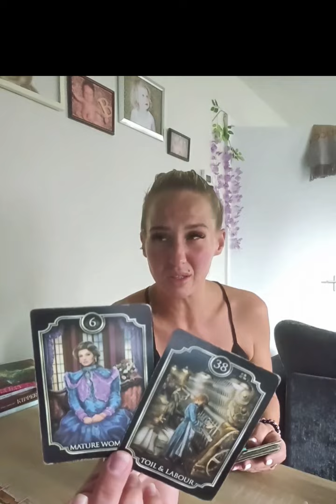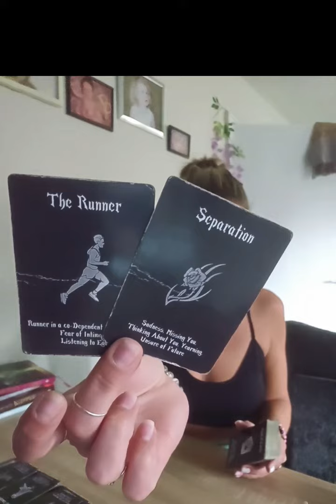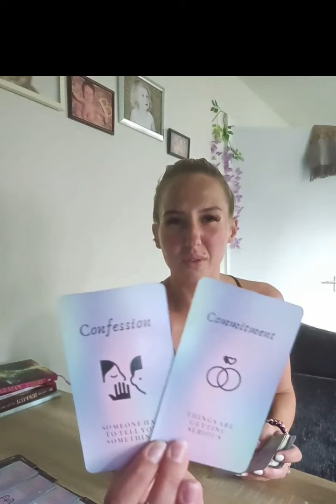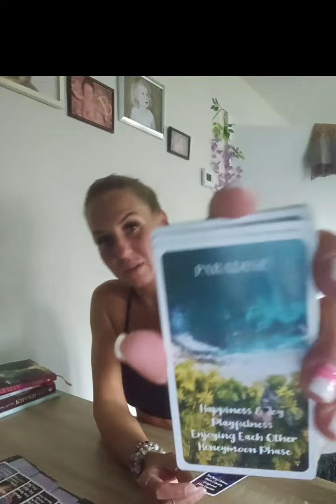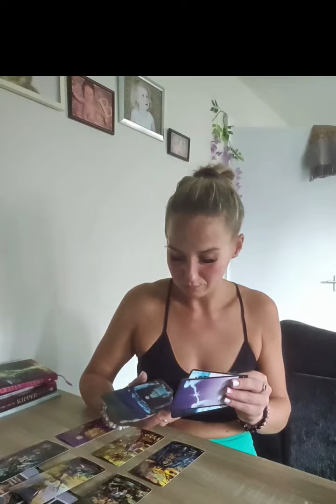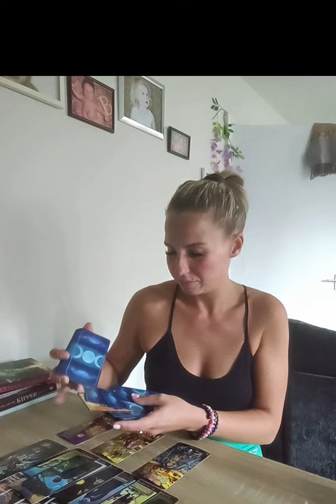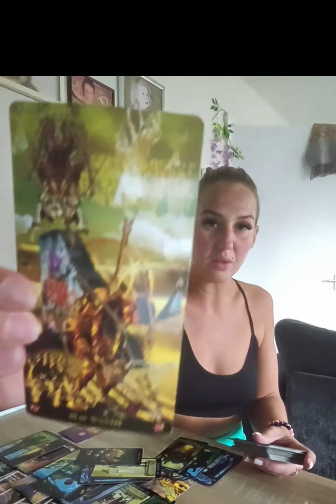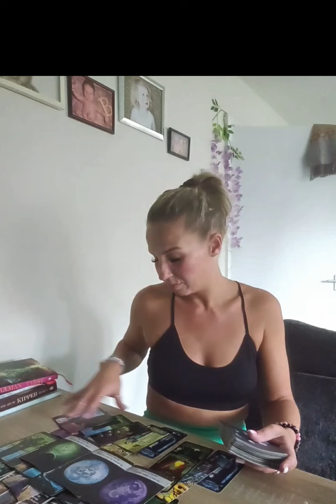♉️♉️ TAURUS!! THIS ISN'T OVER YET! BUT IT WILL BE! HOLD YOUR VISION 💪👀🔮💜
.. so so much love to you guys that do ✨️🫶